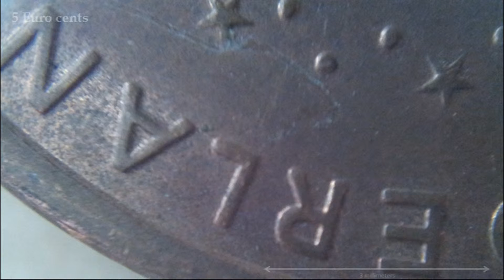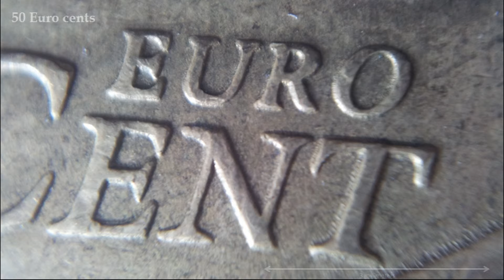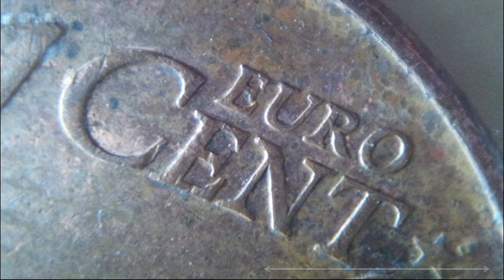DIY Close-Up Photography - Currency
Do It Yourself Photography with the use of a Samsung Galaxy S2 (any smart phone will do) and a 5$ macro lense from a laser pointer.